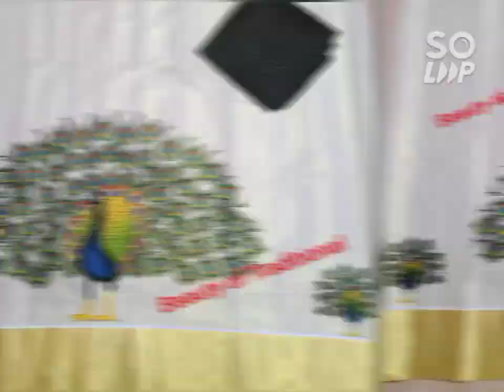24/01/23 peacock beed work pattu pavada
24/01/23
*peacock beed work  pattu pavada*

Material: TIssue
Quality: Premium quality
Length:3 Mtrs Skirt and 1.5 Mtrs blouse

*We use best quality raw materials  that are available in market so quality guaranteed*